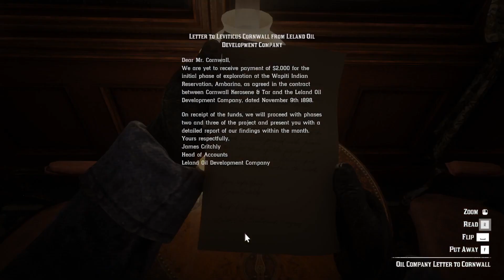RED DEAD REDEMPTION 2 Gameplay Walkthrough Part 3 [1080p ] - Hindi Commentary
RED DEAD REDEMPTION 2 Walkthrough Part 1 and until the last part will include the full RED DEAD REDEMPTION 2 Gameplay on PC. This RED DEAD REDEMPTION 2 Gameplay is recorded in 1080p HD on the PC and will include the full Campaign

red dead redemption 2 legendary animals,
red dead redemption 2 all weapons,
red dead redemption 2 all cutscenes,
red dead redemption 2 alligator